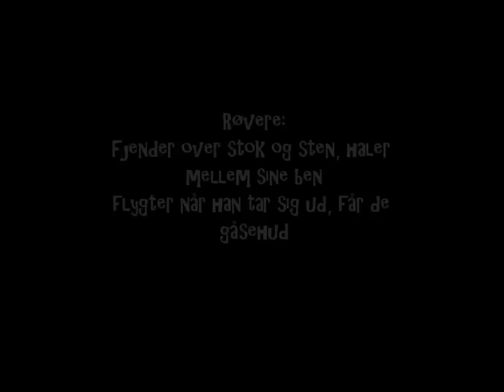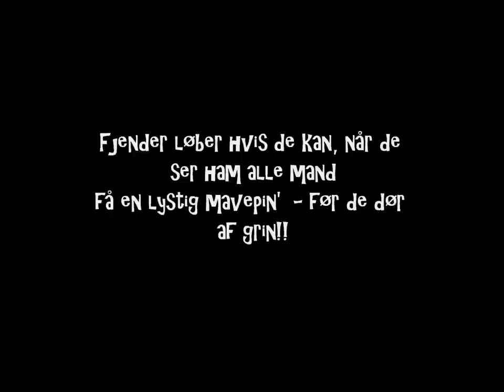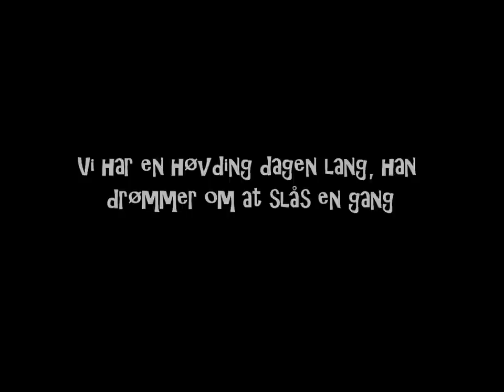Ronja røverdatter 07: Røversangen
Røversangen (Mattisrøverne driller deres høvding):
Det er blevet vinter i skoven og i Mattisborgen. Røverne holder varmen ved at synge, drikke og danse. Når de rigtig skal drille Mattis synger de "røversangen"

Sebastian: Sanger (røver 1) Kayb. box, perc mm
Poul Dissing: Sanger (røver 2)
Ole Rasmus Møller: Sanger (Røver 3)
Eddie Skoller: Sanger (Skalle Per)
Søs Fenger: Sanger (Lovis)
Signe B. Hansen: Sanger (Ronja)
Øyvind Ougård: Harmonika
Michael Friis: Bas